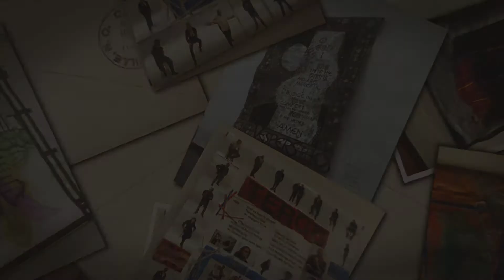CHURCH OF THE HEAVENLY REST 1080p